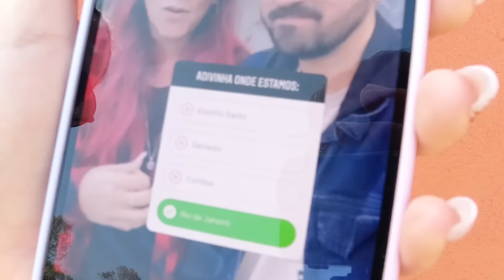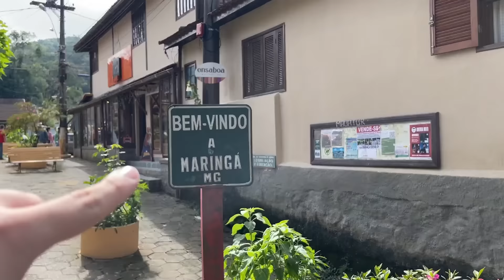ROTINA VIDA REAL PASSEI MAL NA VIAGEM E ERRAMOS O DESTINO | Gabriel e Shirley 2.0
Gabi e Shi foram viajar! Mas o Gabi passou mal na viagem e parece que eles erraram o destino, pois não sabem onde estão! Mais uma rotina vida real!